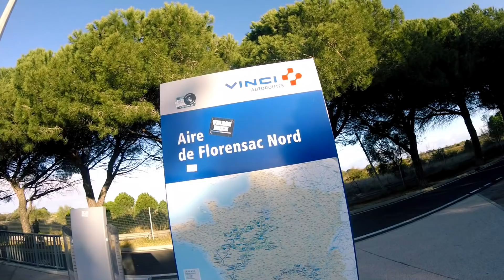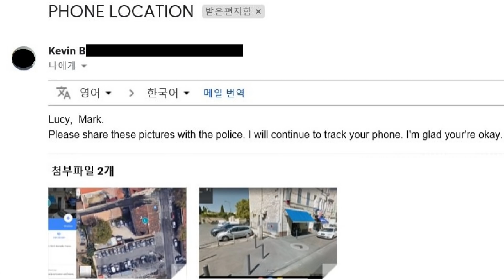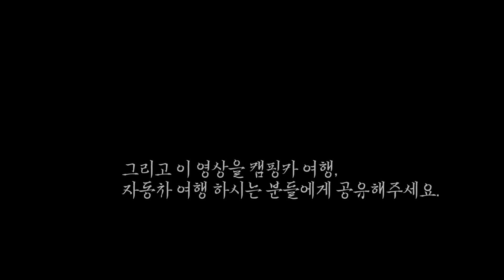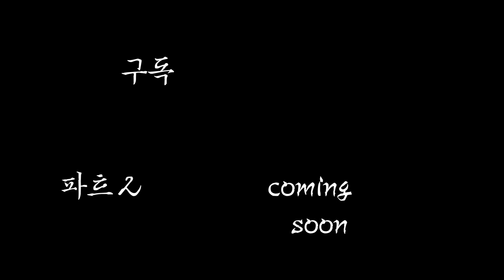캠핑카에 도둑이 들었어요 Part 1 | 900만원 장비들을 도난 당함 | 캠핑카 여행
안녕하세요 캠핑카조아 루시입니다. 이번 영상은 캠핑카 여행 중 도둑을 만나서 일어나는 이야기랍니다. 프랑스 캠핑카 여행 중 도둑이 들었고 이 도난으로 인해 900만원 상당의 장비들을 잃어버렸답니다. 일어난 지 얼마 되지 않아 현재까지 해결해 나가고 있답니다. 자동차로 여행 또는 캠핑카 여행 횡단을 하시는 분들이라면 또는 주변 분들이 있다면, 이 영상을 공유하셔서 다른 여행자들에게도 알려질 수 있도록 해주세요.

실시간스트리밍 미공개 영상은 여기를 확인해주세요.

이 부분에 대해서 궁금하시다면 구독하여 주세요. 배경음악에 대한 링크: